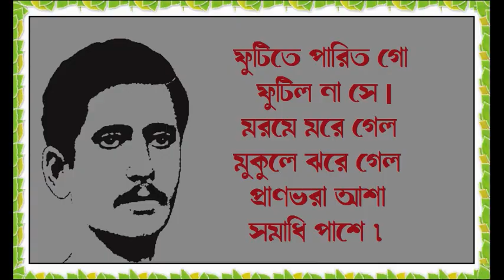ফুটিতে পারিত গো ফুটিল না সে - রজনীকান্ত সেন - Futite parito go futilo na se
ফুটিতে পারিত গো ফুটিল না সে ।
মরমে মরে গেল মুকুলে ঝরে গেল
প্রাণ ভরা আশা সমাধি পাশে।।

নীরসতা ভরা এ নিরদয় ধরা
শুকায়ে দিল কলি উষ্ণশ্বাসে।
দু'দিন এসে ছিল দুদিন হেসেছিল
দুদিন ভেসেছিল সুখবিলাসে।।

না হতে পাতা দুটি নীরবে গেল টুটি
বাসনাময় প্রান শুধু পিয়াসে ।
সুখ স্বপন সম তপ্ত বুকে মম
বেদনা বিজড়িত স্মৃতিটি ভাসে । ।

-রজনীকান্ত সেন

বলতে গেলে এটি একটি অশ্রুত ক্যটাগরির রজনীকান্তের গান। কবির বাণী কাব্যগ্রন্থের 'বিলাপ'এ 'ছিন্ন-মুকুল' শিরোনামের গান এটি। গানটির ভাষা লক্ষ্য করলে অনুমিত হয়-  পুত্রের অকাল-বিয়োগব্যথা গানের ভেতর প্রকাশ করছেন কবি।